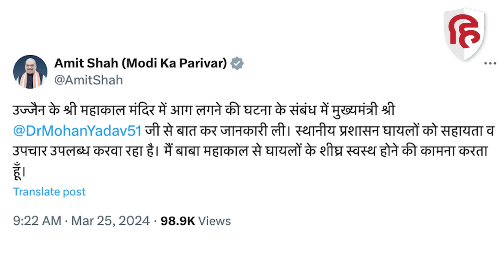Ujjain Mahakal Mandir Fire: भस्म आरती के दौरान दीपक पर गुलाल गिरने से भड़की आग CCTV | Mohan Yadav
उज्जैन के महाकाल मंदिर में हुए हादसे से हड़कंप मच गया है। यहां गर्भगृह में भस्म आरती के समय होली खेलते वक्त अचानक आग लग गई जिसमें 13 पुजारियों के झुलसने की खबर हैं। आग लगते ही मंदिर में अफरातफरी मच गई जिसके बाद तुरंत एंबुलेंस बुलाकर घायलों को अस्पताल में भर्ती कराया गया। इस घटना का सीसीटीवी फुटेज सामने आया है जिसमें आरती के दौरान अचानक आग भड़कती नजर आ रही है। वीडियो में देखा जा सकता है कि गर्भगृह में भस्म आरती के दौरान होली खेली जा रही है। अचानक गुलाल उड़ता है और आग भड़क जाती है। बताया जा रहा है कि इस घटना के बाद अफरा तफरी मच गई और तुरंत जगह को खाली कराया गया।